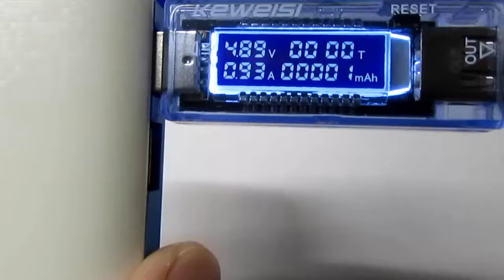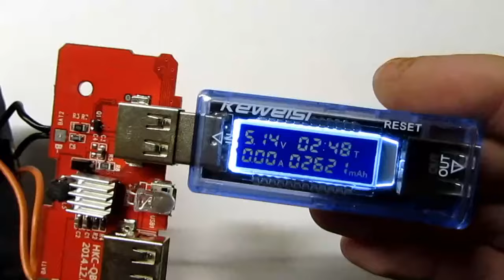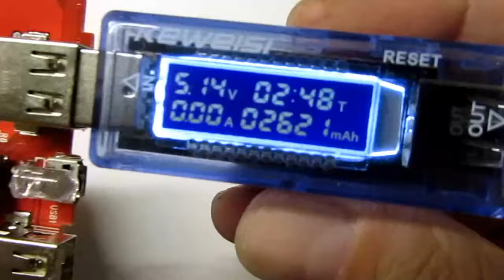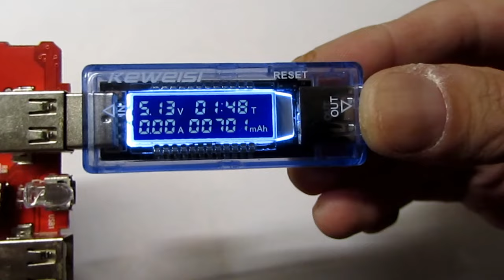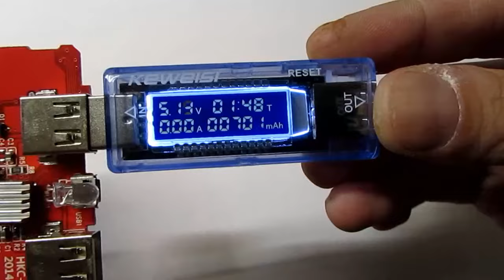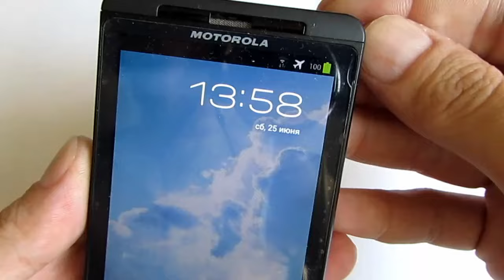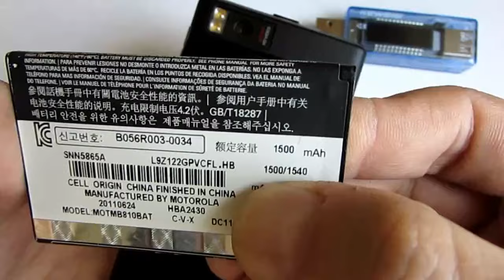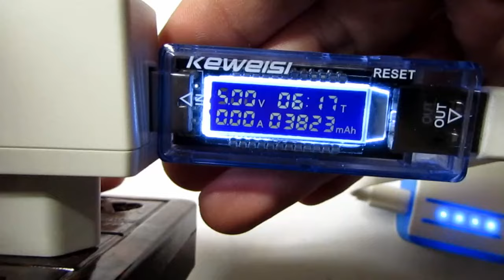Использование USB Тестера (Тестирование) / Testing USB Tester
Тестирование работы USB Тестера ( USB Doctor) на powerbank и аккумуляторах модель тестера KEWEISI KWS-V20